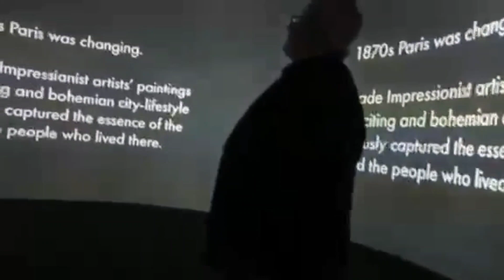The Famous Art Gallery in Melbourne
THE LUME Melbourne is an epic adventure into art, transforming the world's finest art into fully immersive sensory encounters. The walls come alive as light ...